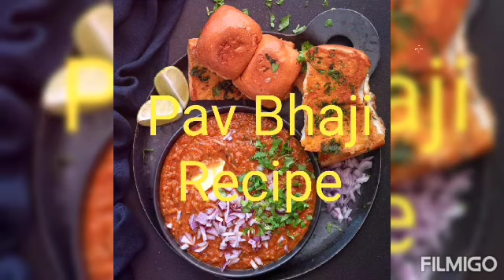Mumbai's famous Pav Bhaji Recipe 😋pavbhajilovers